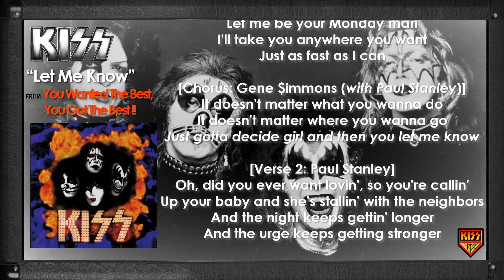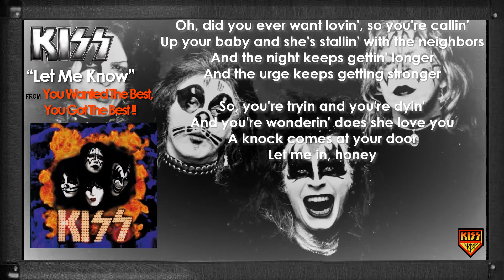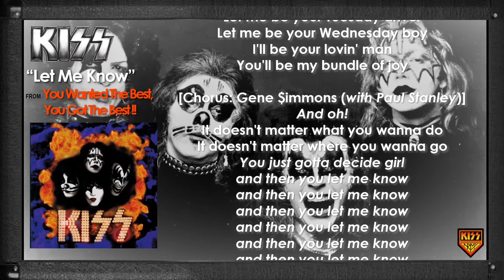KISS - Let Me Know with Lyrics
'Let Me Know' is the Fifth song off KISS' self-titled debut album.
Pauls Stanley - "Let me know started off as a song called "Sunday Driver" and it was the first song I ever played for Gene when we first met. For Gene it was a revelation because I dont think he realized that there were other people walking the streets as common people who could write songs besides him and Lennon and McCartney."
The guitar riff at the end of the song was used as the start of Ace Frehleys guitar solo at the end of She on 'Alive!'